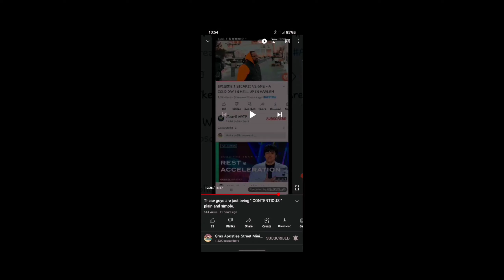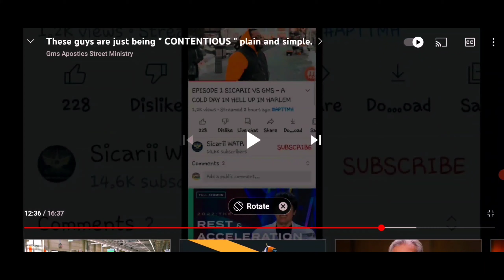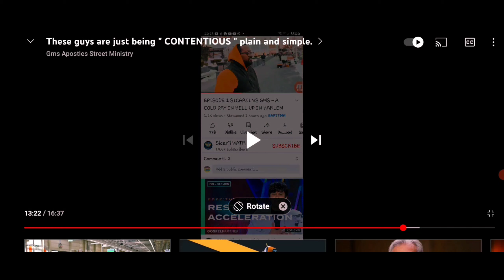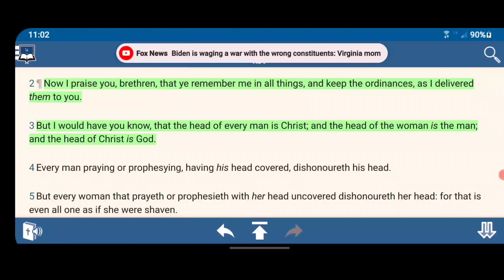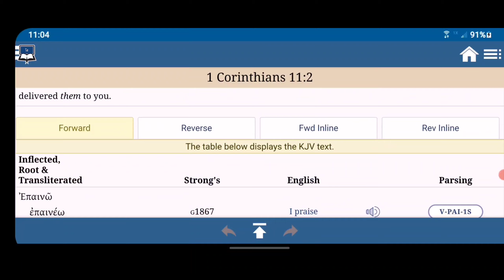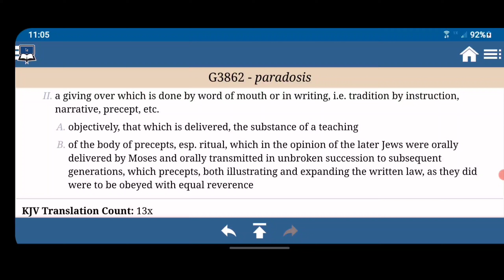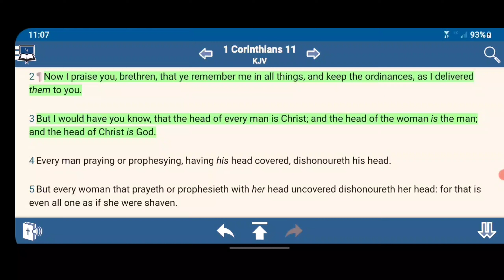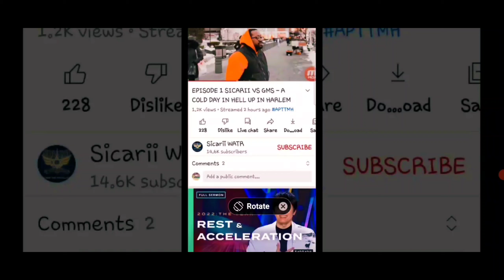An Ordinance Is A Official Rule Or Order